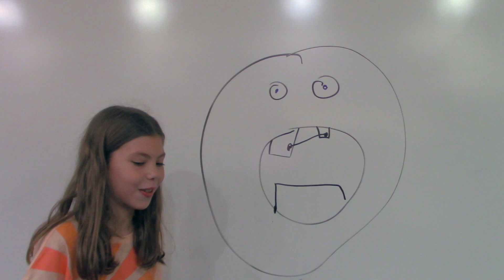GFAA News Mon Apr 15, 2024